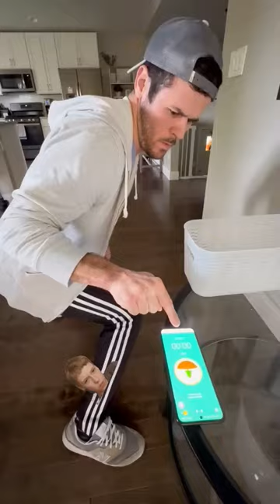very fast cleaning!